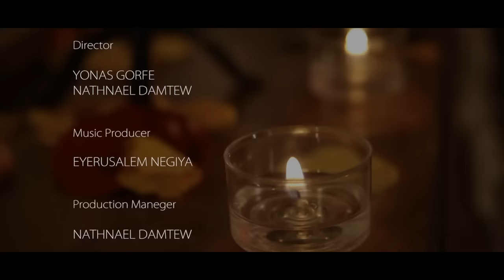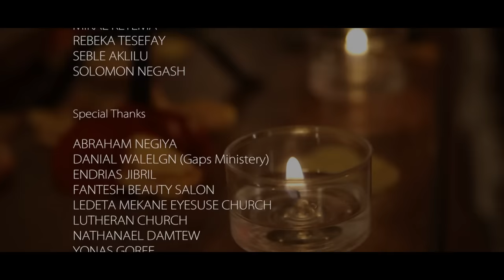አውቃለሁ Awekalehu by Eyerusalem Negiya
Eyerusalem Negiya's new song Album 2
Here you can buy the full Album